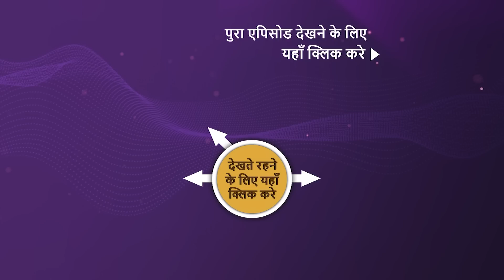Punyashlok Ahilya Bai | Ep 537 | Sneak Peek | पुण्यश्लोक अहिल्या बाई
While Mainabai's parents are still pondering over the idea of getting their daughter married to Malerao and asking for some time from the king, Mainabai brings flowers to Malerao to cheer him up. Gangoba tells Malhar Rao that Ahilya is only complicating things by delaying the things for Malerao's wedding.